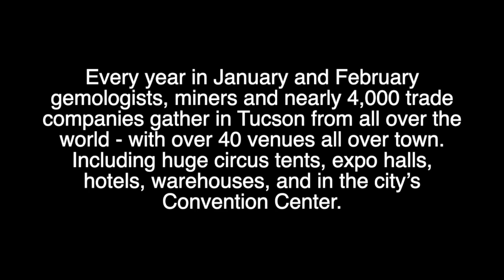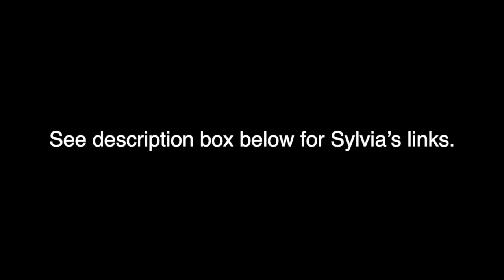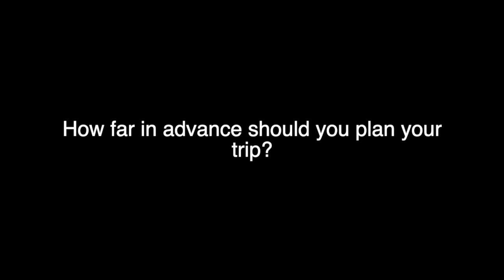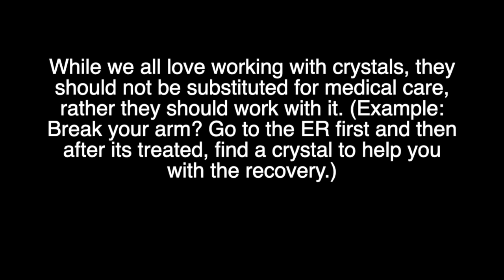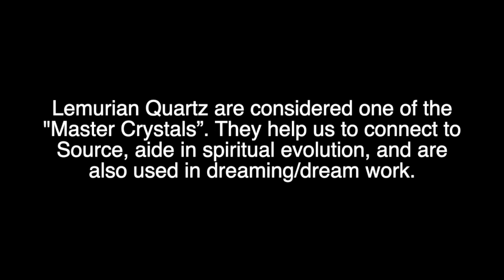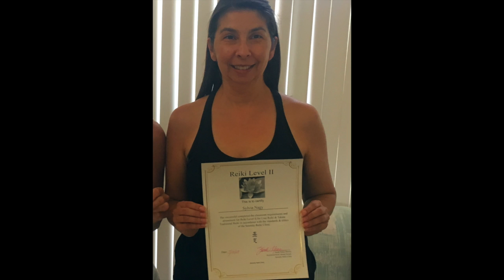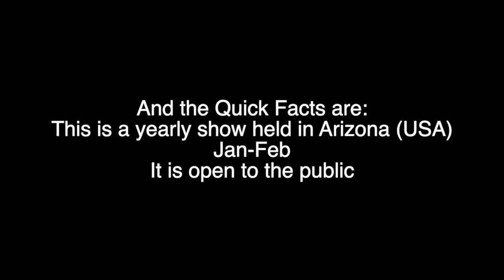Tucson Gem, Mineral and Fossil Show 2020 - Stay Home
Gem Mineral withme For today's video Sylvia is joining me to discuss the Tucson Gem, Mineral and Fossil Show. She shares her haul, tips for making the most of the show and how she decides on which crystals to purchase. to support the clinic.